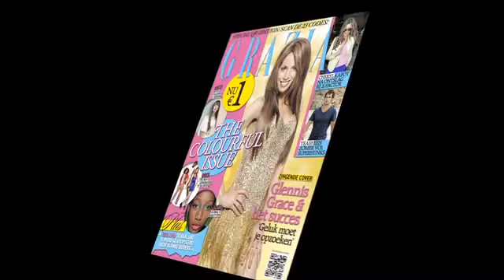Glennis Grace Halo 2011